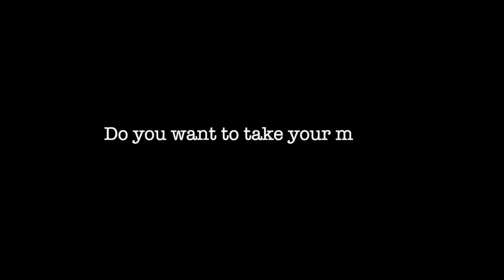verspaget modelbouw Rivet toolmaker van artesania latina